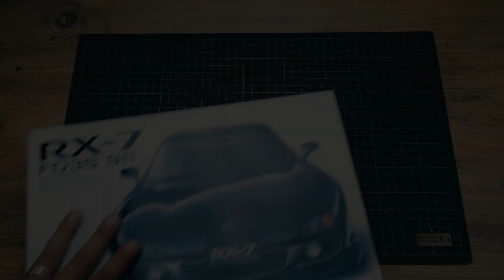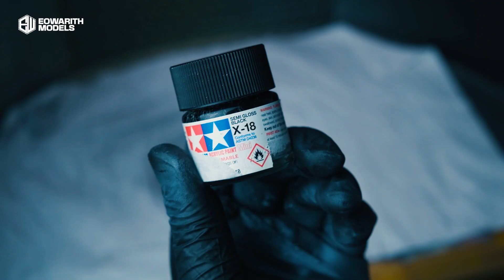Building Aoshima 1/24 Mazda RX-7 FD3S '98 Scale Model - FULL BUILD - ASMR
Hello everyone, In this video, I built a model of the Mazda RX-7 FDS3  belonging to the Aoshima brand. I built the whole model out of the box and didn't use anything extra. For the model, I chose sunblast yellow, which is my favorite RX-7 color. It was a movie-like ASMR video. I hope you will like it.

If you are interested, you can also take a look at my latest models.